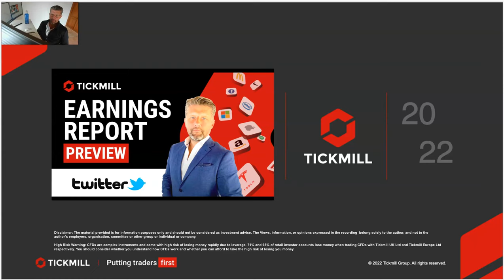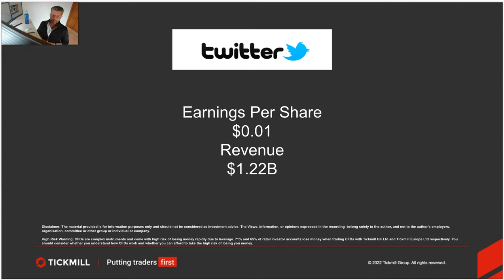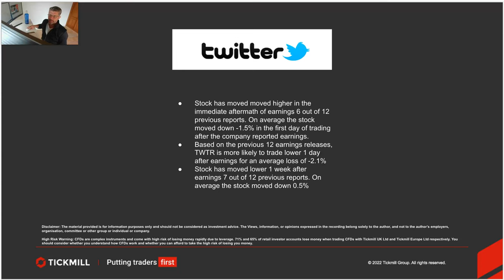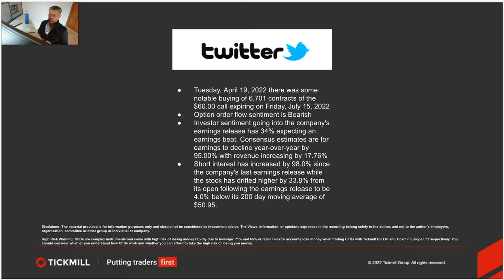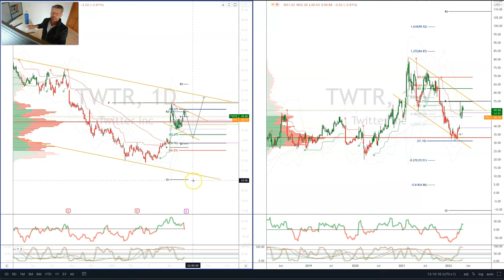Earnings Report Preview - Twitter